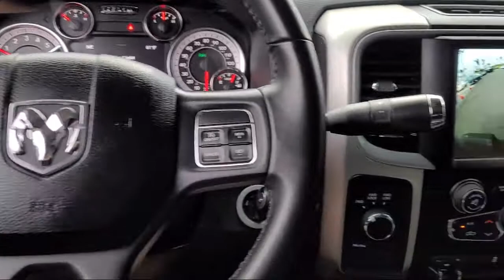2018 Ram 3500 SLT Crew Cab San Diego Carlsbad National City Chula Vista Alpine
2018 Ram 3500 SLT Crew Cab Stock Number: 211384 Vin:3C63RRHL9JG384676.

327 El Cajon Blvd.